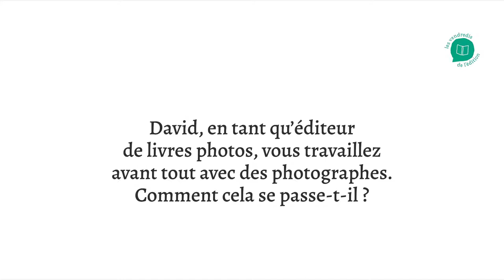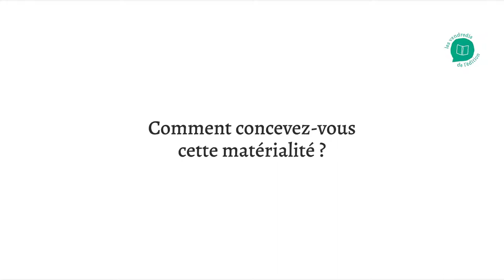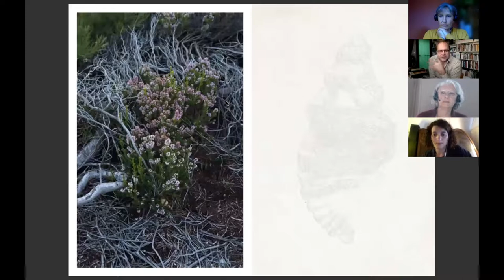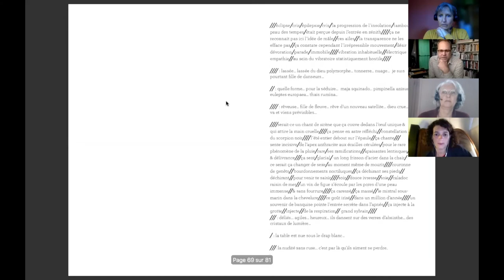Lamaindonne et sun/sun : la photographie au cœur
Le premier vendredi est consacré aux maisons d'édition Lamaindonne (Aveyron) et sun/sun (Hérault), spécialisées dans le livre de photographies. Discussion sur le métier d'éditeur de livres photos.